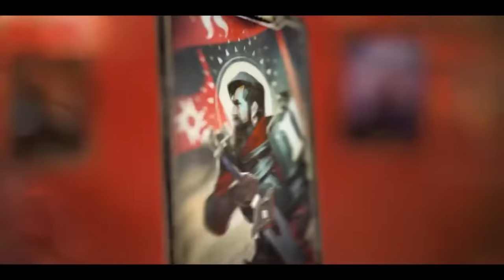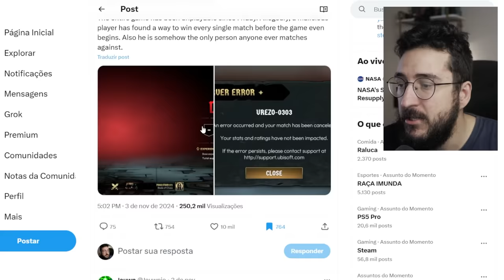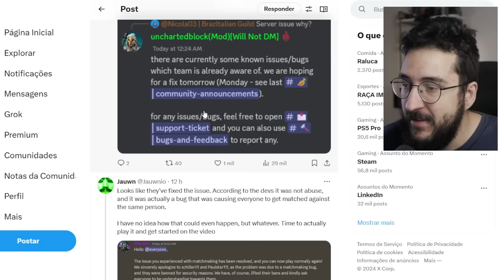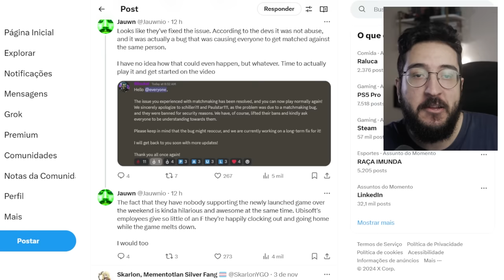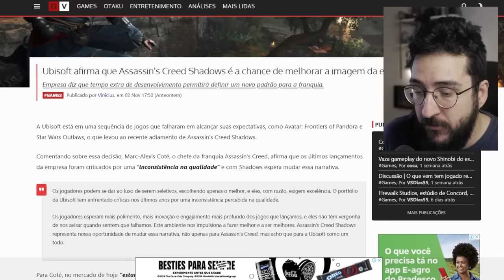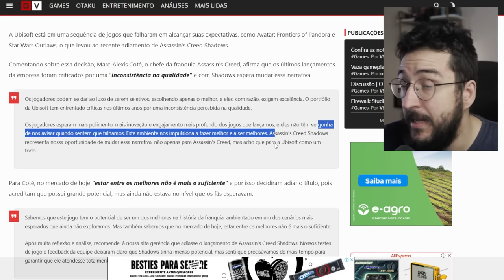SAIU com BUG BIZARRO o jogo NFT da Ubisoft! + Ubisoft vai tentar limpar sua REPUTAÇÃO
Vamos falar de ubi

➤ PSN: hadessama94

00:00 NFT Flop
05:28 Melhorar Imagem